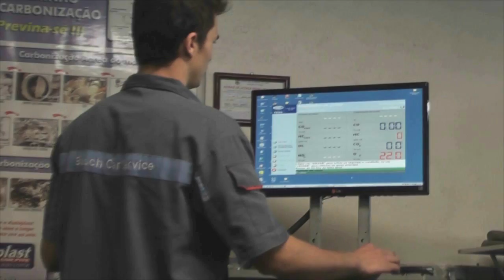PROFESSORES DO MUNICÍPIO PARTICIPAM DE CICLO DE PALESTRAS